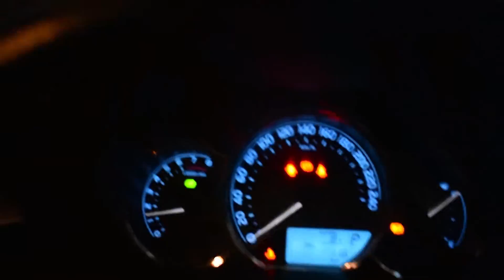Food cravings in quarantine//VLOG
This vlog is dedicated to all my chubby and paitoo friends
TAG your all paitoo friends :-D